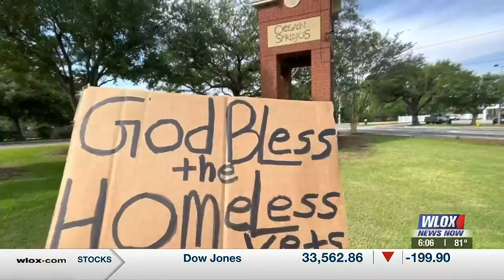Activist claims rights violations after confrontation at City Hall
Gray told us, not all of his encounters on the coast were bad.